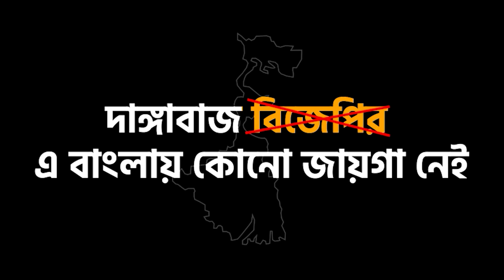মেট্রো লাইন নিয়ে মিথ্যা বলেন দেশের প্রধানমন্ত্রী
মেট্রো লাইন নিয়ে মিথ্যা বলেন দেশের প্রধানমন্ত্রী। সব বিষয়ে খালি মিথ্যা, মিথ্যা, আর মিথ্যা! ছিঃ! কিন্তু বাংলা জানে সত্যি কোনটা!